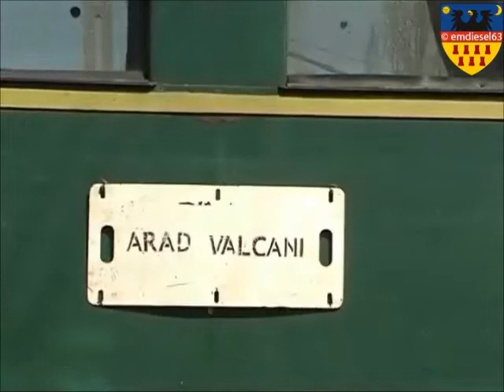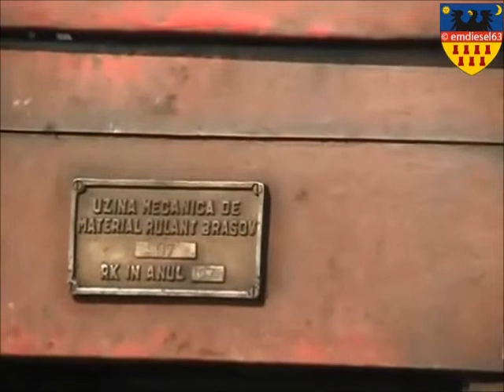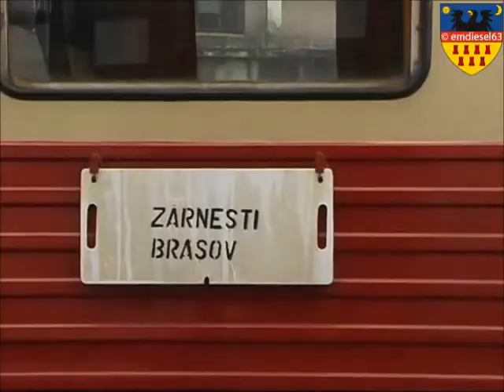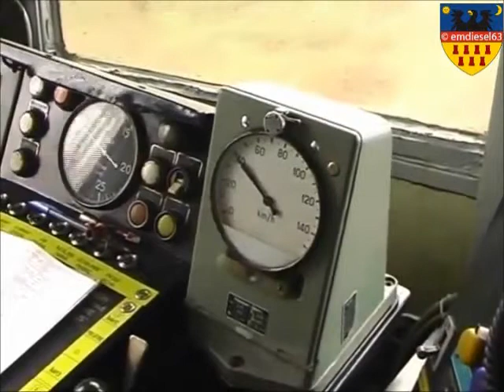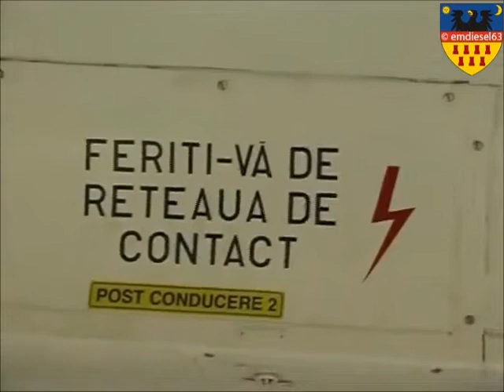Triebzüge in Rumänien/CFR & Private railcars in service in Romania in 2004[with French commentary]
Description is available into Romanian, English, French & German languages.
RO: Scurt documentar realizat de o televiziune francofonă în anul 2004 pe liniile din Banat, Crișana și pe linia Brașov- Zărnești despre folosirea automotoarelor diesel.
EN: Short French-speaking documentary shot in Romania showing Malaxa railcars, German-built LVT railbuses and French-built railbuses running in Banat, Crișana and in South Transylvania.
FR: Court documentaire francophone tourné en Roumanie montrant des autorails Malaxa, des autorails LVT de fabrication allemande et des autorails de fabrication française qui circulaient dans le Banat, Crișana et dans le sud de la Transylvanie.
DE: Kurzer französischsprachiger Dokumentarfilm, der in Rumänien gedreht wurde und Malaxa triebwagen, deutsche LVT Schienenbuse und französische triebwagen zeigt, die im Banat, Crișana und im südlichen Siebenbürgen unterwegs sind.